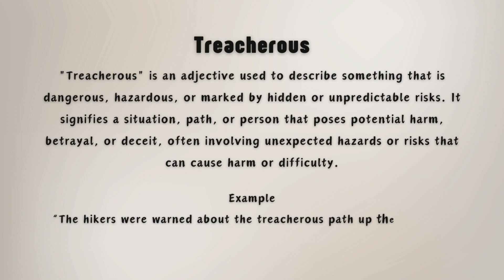What is the meaning of Treacherous?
The word "Treacherous" refers to something or someone that is dangerously unstable, deceitful, or untrustworthy. In this video, you'll learn the short meaning of the word and how it's used in the English language. Whether describing a dangerous path or a person who betrays trust, "treacherous" is a versatile word that conveys a sense of danger and deceit. This simple explanation will help you grasp the meaning quickly. Watch the video to gain a clear understanding of "treacherous" in just a few minutes.